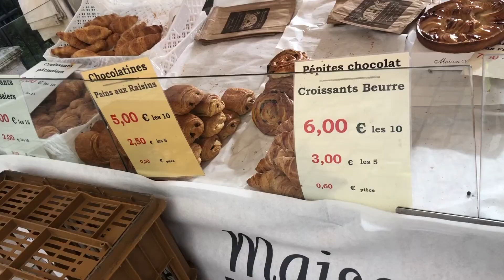VLOGMAS DAY 9: A DAY IN OUR LIFE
IT'S VLOGMAS DAY NINE PEOPLE ❤️
I will be posting a new video EVERY day for Vlogmas 2020, subscribe if you want to follow along - please help me reach my goal of getting to 500 subscribers, your support means the world to me!

CAMERA:
Cannon SX740 HS